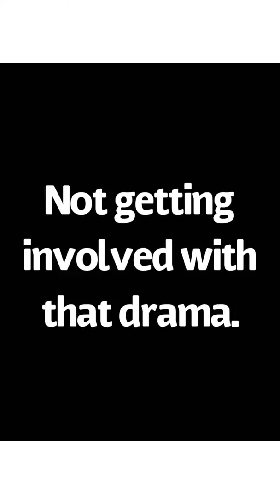Resident calls PD over BF drama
Sometimes I decide to stay out of things and this was one of them. Most of the time I dont bother the police. I let them do their thing and I do mine except when I need them to trespass someone or get a case number for a incident.